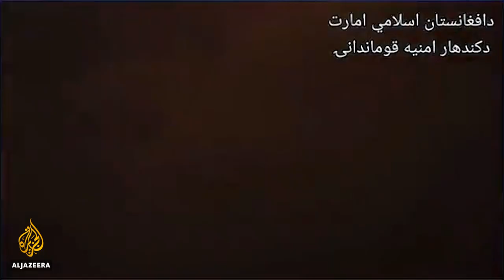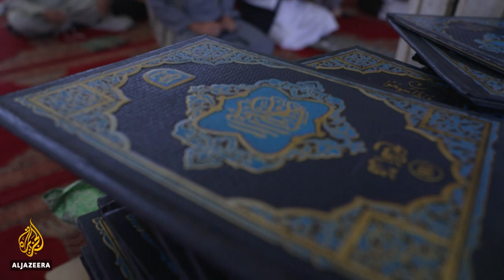Afghanistan's Shia minority in fear after two mosques attacked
The Islamic State in Khorasan Province, ISKP (ISIS-K), has attacked two Shia mosques in the past two weeks in Afghanistan - killing more than 100 people.
Taliban officials have said they will increase security at mosques, but members of the long-persecuted Shia minority say they are still worried because nowhere feels safe.

Al Jazeera's Stefanie Dekker reports from the Hazara majority district of Dasht-e-Barchi, west of Kabul.